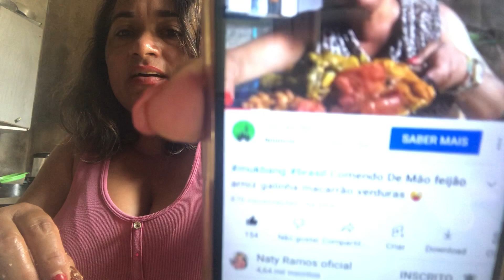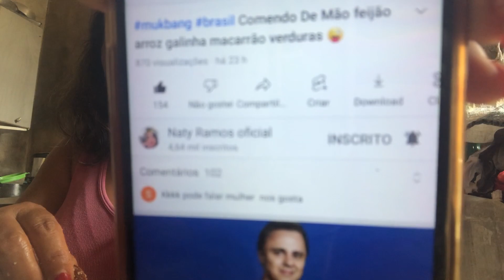Share my video#mukbang brasil macarrão feijão linguiça saldar